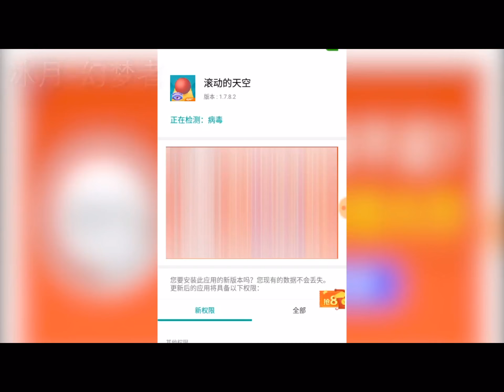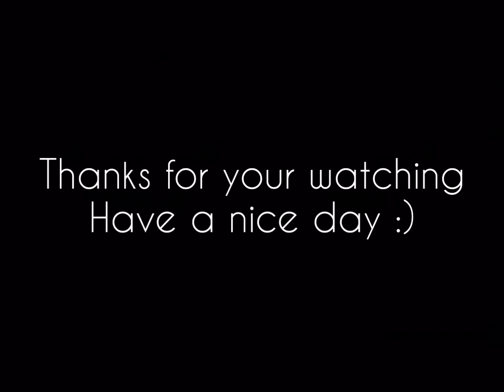[Dancing Line]Funny Moments Ep.5